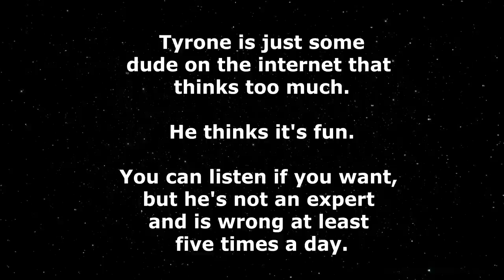How to get STARTED in Street Epistemology!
Let's Chat!

"Once you've mastered Water-Type Starters, you can master anything."  - Pokemon Master Ty